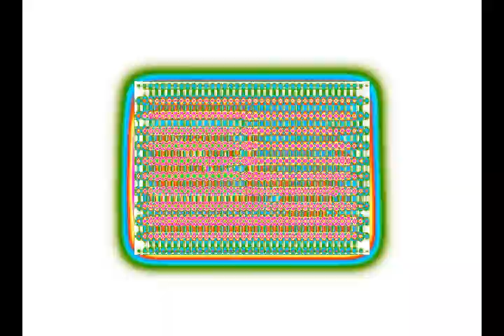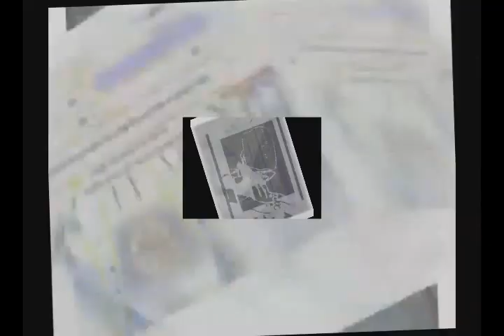DIIZ H0eux ИIID H3LP, TH3Y 0UGHTA G3T ANG3R MAИAG3M3ИT CLASS3S 0R S0M3THIN BR0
(epilepsy warning)
four w/ retrocgenricslkghklkf;ghkmknng